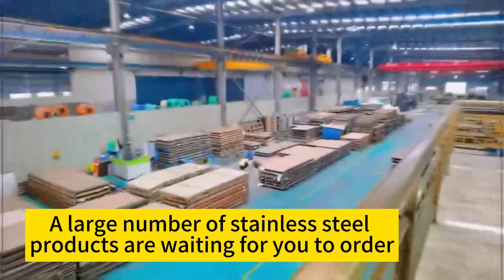A large number of stainless steel products are waiting for you to order#Stainlesssteel#engineering